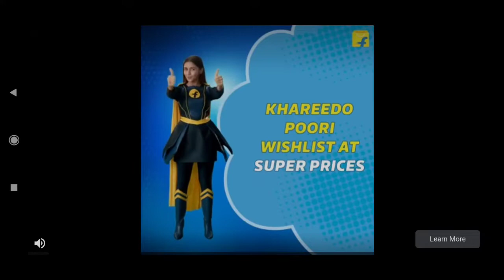world emoji day | new map | Stumble guys | part 8